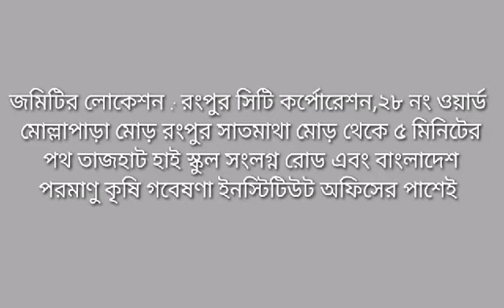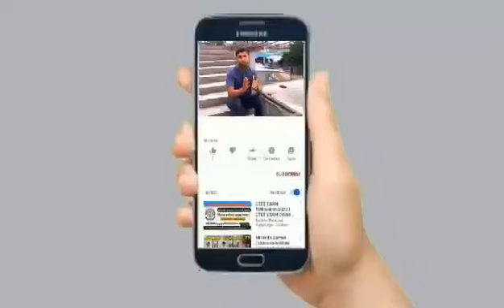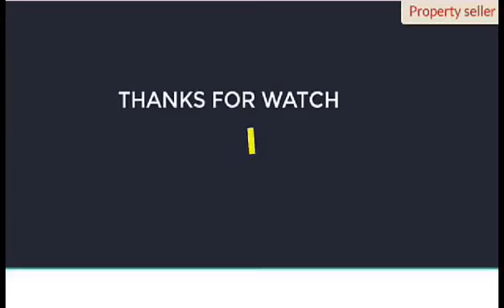সিটি কর্পোরেশনের মধ্যে মার্কেট পজিশনে জমি বিক্রি | Ready plot sale Rongpur Krish Institute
সিটি কর্পোরেশনের মধ্যে মার্কেট পজিশনে জমি বিক্রি | Ready plot sale Rongpur Krish Institute . জমিটির লোকেশন : রংপুর সিটি কর্পোরেশন, ২৮ নম্বর ওয়ার্ড মোল্লা পাড়া মোড়, রংপুর সাতমাথা মোড় থেকে ৫ মিনিটের পথ, তাজহাট হাই স্কুল সংলগ্ন রোড এবং বাংলাদেশ পরমাণু কৃষি গবেষণা ইনস্টিটিউট (বিনা) অফিস এর পাশেই এই জমিটির অবস্থান |

বেগম রোকেয়া বিশ্ববিদ্যালয়  থেকে রিক্সা বা অটোতে মাত্র ৫ থেকে ১০ মিনিটের পথ  | জমিটির সামনে ২০ ফুট প্রশস্ত পাকা রাস্তা আছে |
জমিটির আশেপাশে অনেক বাড়িঘর আছে এবং এখানে প্রচুর পরিমাণে ভাড়ার চাহিদা আছে |

মোট প্লট সংখ্যা ১৬ টি।
অবশিষ্ট রয়েছে আর মাত্র ২ টি।
প্লটের পজিশন এর ভিত্তিতে দাম নির্ধারণ করা হবে |

সতর্কবাণী !
১.জমির কাগজপত্র যাচাই-বাছাই নিজ দায়িত্বে করবেন,
২.সকল প্রকার আর্থিক লেনদেন নিজ দায়িত্বে করবেন,
৩.কোন অবস্থাতেই জমির মালিক কে অগ্রিম টাকা প্রদান করবেন না,